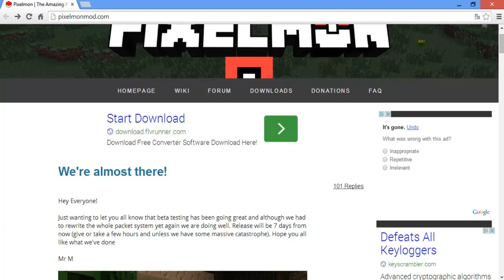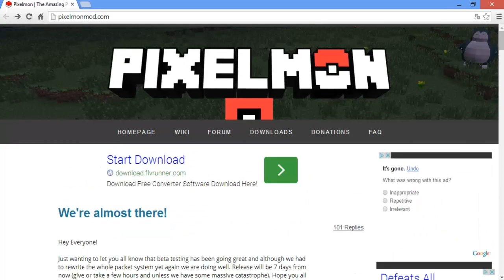Новая версия и новый сезон Pixelmon!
Ждем выхода новой версии Пиксельмона, которая может быть 29 июня. Нужно успеть словить и прокачать всех Покемонов до того как она выйдет.